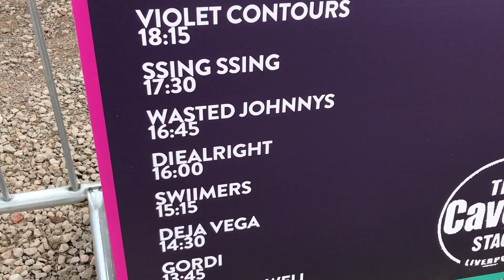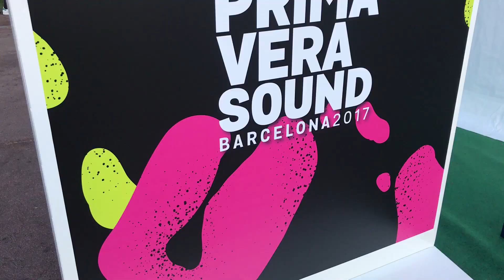DIEALRIGHT (다이얼라잇) Europe Tour 2017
Diealright Europe Tour 2017.06
Liverpool Sound city
Barcelona Primavera sound pro day & night

Follow DIEALRIGHT